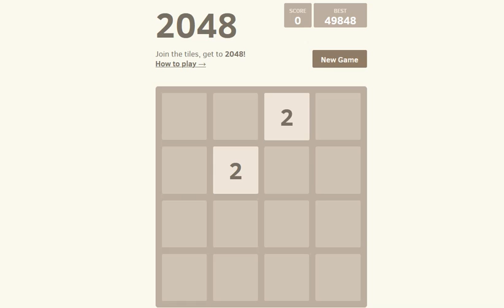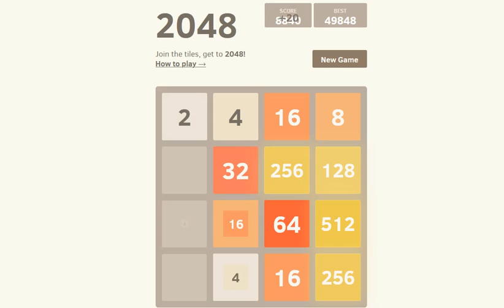Random 2048 Season 1 Episode 1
All the episodes prior to this are going to be season 0.